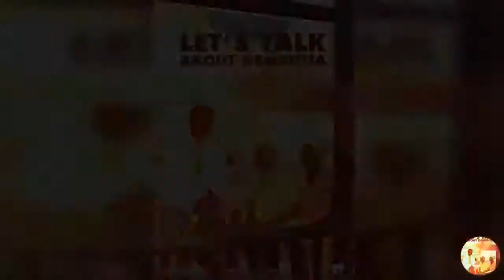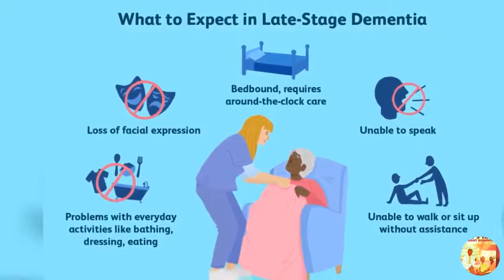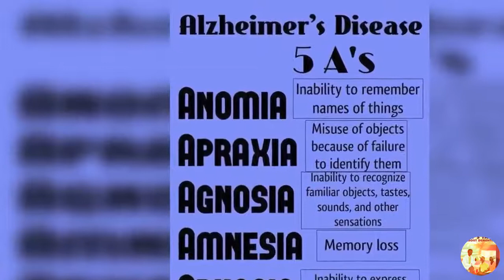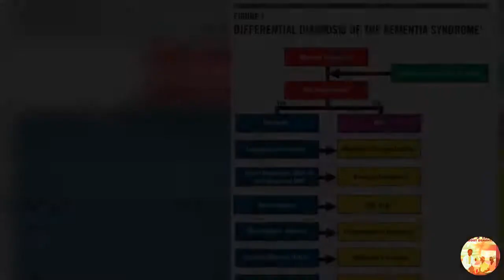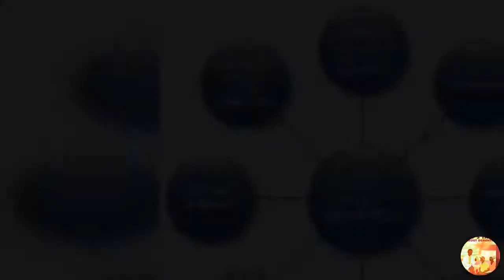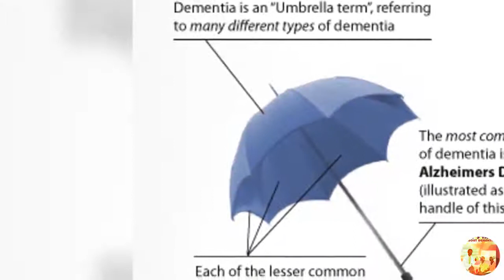Dementia (बिर्सने रोग)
समाजले नबुझेको बिर्सने रोग (DEMENTIA)

The First Step To Obtaining Help Is To Accept That Getting Help Is The Right Thing To Do! अर्थात कुनै सहयोग लिन अघि यो जानकारी हुन पर्दछ कि सहयोग लिन कति सही छ !!
हामीले बिजि हस्पिटलमा मेमोरी क्लिनिक (Memory Clinic) स्थापना भए देखिनै शुरु गरेको भएता पनि सेवा लिन आउने परम्परा त्यति उत्साहजनक नभएको पाइयो / हो बढ्दो उमेर संगै शरीरको समग्र क्षमतामा ह्रास आउदै जान्छ /  हाम्रो सँग सम्झना शक्तिमा यो क्लिनिकको उदेश्य

नेपालको पहिलो महिला उप प्रधानमन्त्री तथा बरिष्ठ कांग्रेस नेतृ शैलजा आचार्यको तीन बर्षअघि अल्जाइमर रोगले निधन भएको थियो । अमेरिकाका भूतपूर्व राष्ट्रपति रोनाल्ड रेगन तथा भारतीय नेता जर्ज फर्नान्डिसलाई पनि यही रोग लागेको थियो ।

सामान्यतयाः बुढेसकालमा लाग्ने डिमेन्सिया समूहको अल्जाइमर रोग पाँच प्रतिशतमा देखिन्छ । यो ज्येष्ठ नागरिकमा लाग्ने कडा किसिमको विस्तारै बढ्ने मानसिक रोग हो । डिमेन्सियाले सोच्ने, विचार गर्ने, योजना बनाउने जस्ता महत्वपूर्ण मानसिक क्षमता घटाउँदै लान्छ । हालसम्म यो रोगको औषधोपचार हुन नसकेकाले बिगत पाँच वर्षदेखि नेपालमा पनि अल्जाइमर दिवस मनाइदै आएको छ । तर, यस बर्ष यसलाई दिवसका रुपमा मात्र सीमित नगरी बृहत् रुपमा जनतालाई समेत् सामेल गरी मनाउने कार्यक्रम छ । यसै वर्ष नेपालमा पनि अल्जाइमर विस्मृति समाज दर्ता भई क्रियाशील हुन थालेको छ । सो संस्थाको प्रमुख उद्देश्य अल्जाइमर रोगप्रति जन चेतना जगाउने रहेको छ । अन्य रोगकालागि सरकारले खर्च गरे पनि जेष्ठ नागरिकलाई लाग्ने यो रोगप्रति सरकारको ध्यान पुग्न सकेको छैन । यस बर्षको कार्यक्रमले सरकार र नीति निर्मातालाई दबाब दिने आशा गरिएको छ । वेलायत स्थित नेपलीज चिकित्सक संघ र नेपालका अगुवा नागरिकहरु मिलेर बनाइएको यो संस्था डिमेन्सियाका बिरामी तथा आफन्तकालागि मार्गदर्शक बन्ने अपेक्षा गरिएको छ ।
रामी र तिनका परिवारले निकै तनाव झेल्नु पर्ने अवस्था छ ।
यो रोगका बिरामी रोग लागेपछि निकै बर्ष बाच्छन् । तर उनीहरु अरुको सहारामा मात्र बाँच्ने हुन्छन् । डिमेन्सियाको चरम अवस्थामा कसैलाई पनि नचिन्ने, आफ्नो वरिपरी भइरहेको कुरा र आफ्नो बारे समेत बिरामीलाई पत्तो हुँदैन । नेपालमा हालसम्म यस्ता बिरामी र तिनका परिवारको लागि कुनै सेवा सुविधा नभएका कारण पनि बिरामीले अपहेलना सहनु परेको छ । जनचेतना अभाव र स्वास्थ्य सेवाको पहुँचका कारण डिमेन्सिया रोगबारे अधिकांश नेपाली अनविज्ञ छन् । सेप्टेम्बर २१ तारिखमा विश्व अल्जाइमर दिवस मनाइन्छ । यसको थालनी सन् १९९४ मा स्कटल्याण्डको एडिनबरा सहरमा भएको थियो । अल्जाइमर्स डिजीज इन्टरनेसनलको आह्वानमा मनाइने यो दिवसमा विश्वभरीका जनचेतना जगाउने उद्देश्यले बिभिन्न कार्यक्रम आयोजना गरिन्छ । यसले बिरामी,आफन्त, स्वास्थ्यकर्मी, अनुसन्धानकर्ता तथा सञ्चारकर्मीलाई एकत्रित गरी जानकारी प्रदान गर्ने अवशर दिलाउँछ ।
मेरो बारेमा कुरा गर्दा म २७ वर्षदेखि वेलायतमा रही मानसिक रोग विशेषज्ञको रुपमा काम गर्दै आएको छु । त्यसमा पनि १८ वर्षदेखि डिमेन्सिया रोग विशेषज्ञका रुपमा सेवा गरिरहेको छु । हाल म नेपालमा पनि केही गरौं भन्ने उद्देश्यले ५ वर्षदेखि प्रयत्नशील छु । यस कार्यमा वेलायतका नेपाली चिकित्सकको सहयोगले मलाई उत्साह थपेको छ । नेपालमा डिमेन्सिया विशेषज्ञ नभएकोले हामीले तीन जना चिकित्सकलाई बेलायतमै ल्याई विशेष तालिम दिलायौं । तर, यसले सोचे अनुरुप प्रभाव पार्न सकेन । हामीले बिरामीका लागि मेमोरी क्लिनिक खोल्ने लक्ष्य लिए पनि बिभिन्न कारणले संभव हुन सकेन । हामीले सरकारका माथिल्लो निकायमा सहयोगको आग्रह गर्दासमेत् उपलब्धि हासिल हुन सकेन । डिमेन्सियाको रोकथाम तथा उपचारकालागि नीतिगत रुपमै व्यवस्था हुनु जरुरी छ । डिमेन्सिया बुढेशकालको लक्षण नभएर स्मृतिसम्बन्धी रोग हो । सन् २०१० मा विश्वभर तीन करोड ५६ लाख मनिस डिमेन्सिया रोगले ग्रस्त रहेको विश्व स्वास्थ्य संगठनको आकडा छ । विश्वमा हरेक वर्ष ७७ लाख डिमेन्सियाका नयाँ बिरामी देखिने गरेका छन् । यो आँकडा अनुसार अर्थात प्रत्येक चार सेकेण्डमा संसारमा एक व्यक्तिमा डिमेन्सिया रोग लाग्ने गर्छ । यही ढंगले डिमेन्सियाका बिरामीको संख्या संख्या बढ्दै गएमा स्वास्थ्य सेवामा थप भार बढ्न जान्छ । हाल डिमेन्सियाका लागि प्रतिबर्ष ६ सय ४ करोड डलर खर्च भइरहेको छ । यो खर्च आगामी दिनमा अझ बढ्ने अनुमान गरिएको छ । सामान्यतयाः डिमेन्सियाको प्रारम्भिक लक्षण देखिए पनि बिरामी लामो समयसम्म जीवित रहन सक्छन् । बिरामीलाई उपयुक्त सेवा सुबिधा दिन सके उनीहरु लामो समयसम्म सम्मानपूर्वक बाँच्न सक्छन् । यसले परिवार र समाजलाई समेत् राहत मिल्छ ।